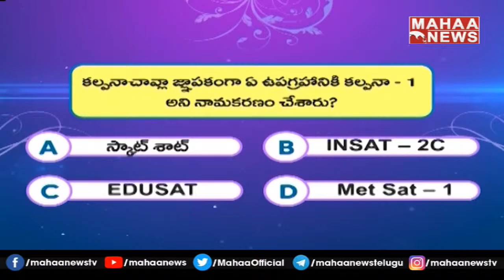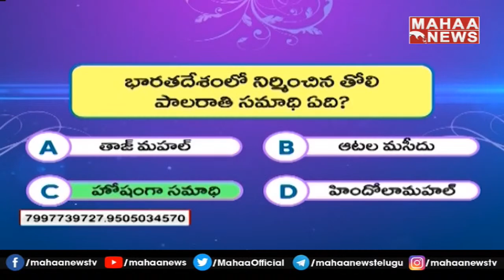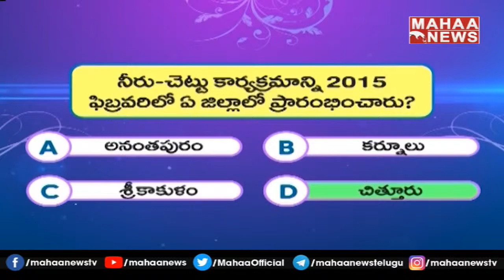లక్ ఉంటే గెలుచుకొంది : Good Luck Sakhi | Mahaa News